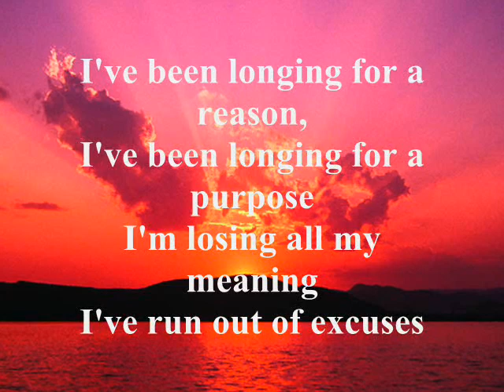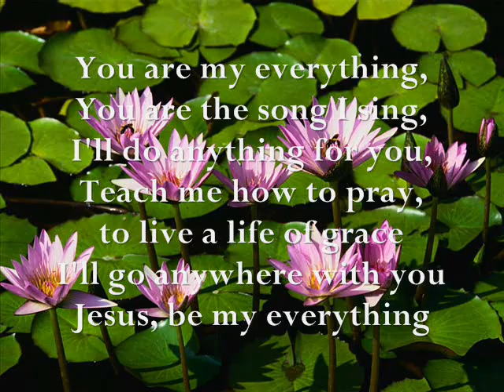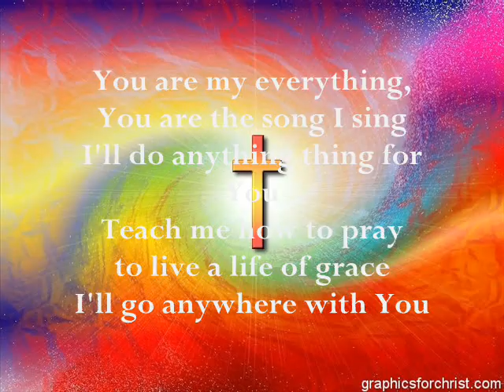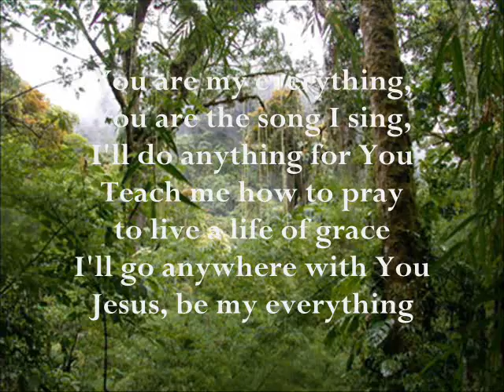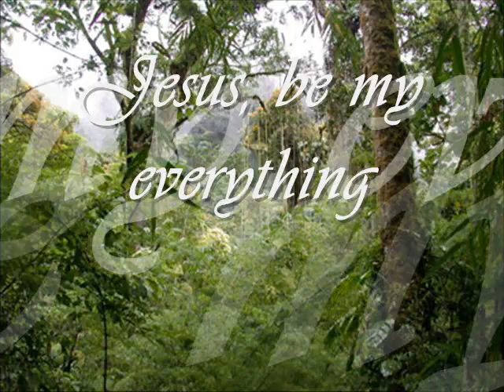Jesus, My Everything (Matt Maher)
A music video with lyrics that I've made to the song Jesus, My Everything. Enjoy!

NOTE: I do not claim ownership of this song in any way. This video is made purely for the intention of prayer and enjoyment. So, enjoy!